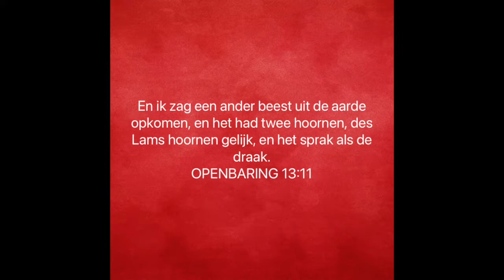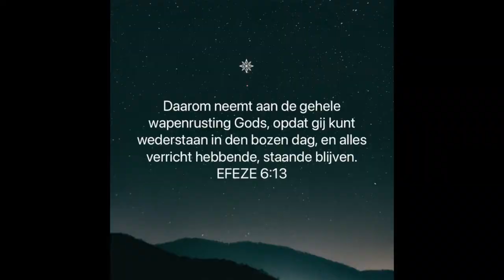Komt het beest eraan?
Iedere week maken Daan van Eendenburg en Willem van Stempvoort een video over een Bijbels onderwerp.

Heb je vragen of wil je meer weten?